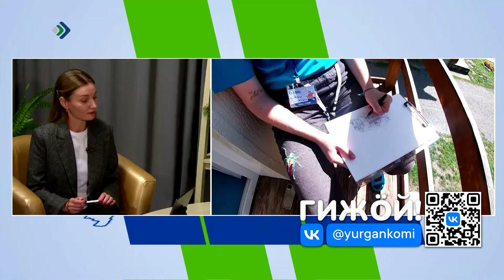Республика Алтай. Ми танi олам. 30.09.22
Республика Алтай. Кыдзи сэні? Том йӧзлӧн форум вылӧ сэтчӧ ветліс Светлана Макарова. Тӧдмалам сылысь веськыд эфир вылын ветлӧм йылысь.